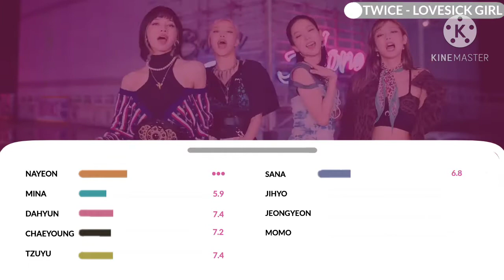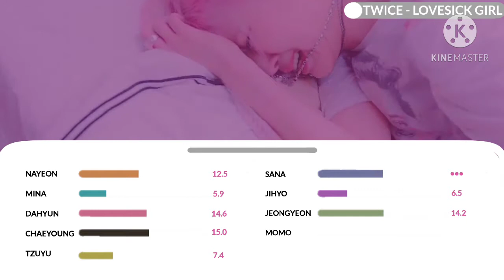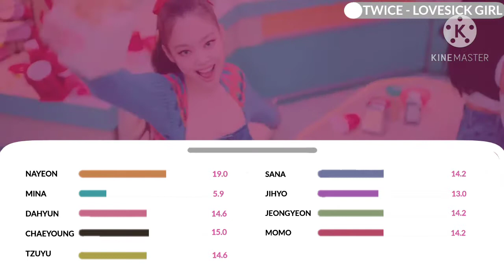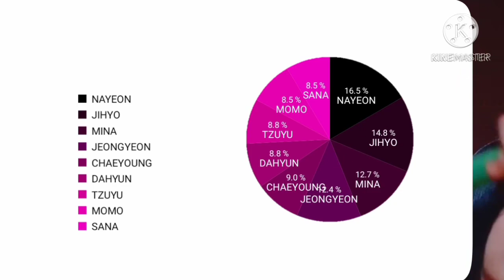[ How Would ] Twice Sing LOVESICK GIRL Blackpink